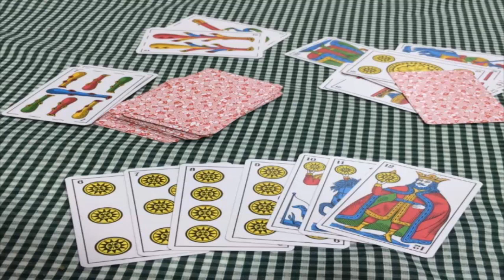EMBAJADAS, DISPILFARRO MAYÚSCULO